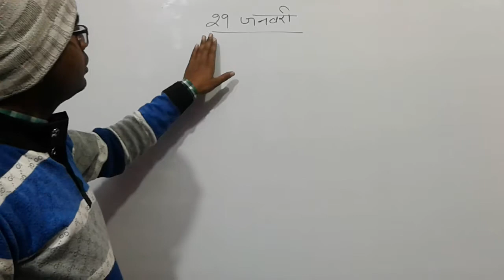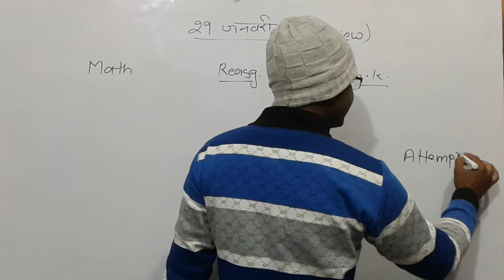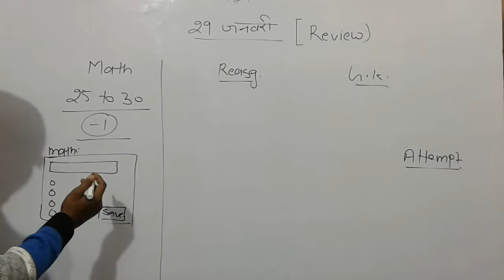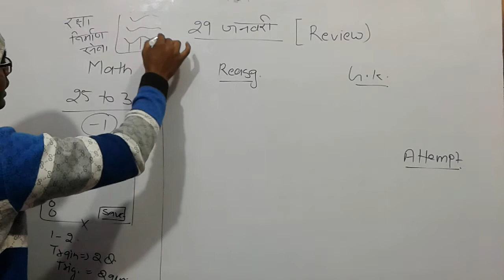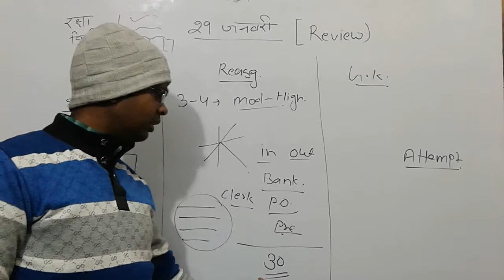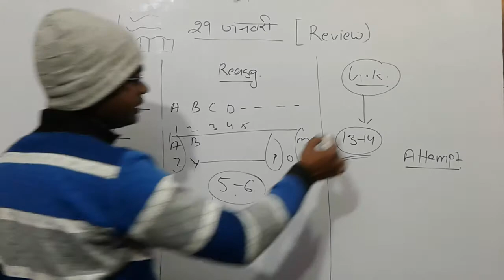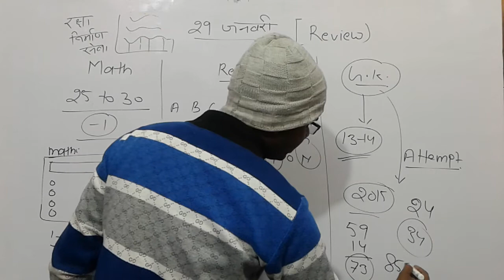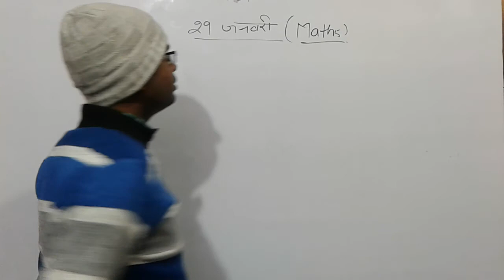RRB NTPC 29 January 2021 Self given Exam Analysis || NTPC 29 January Exam Review